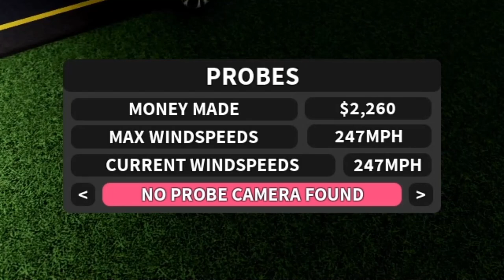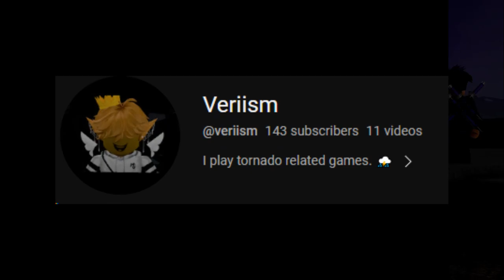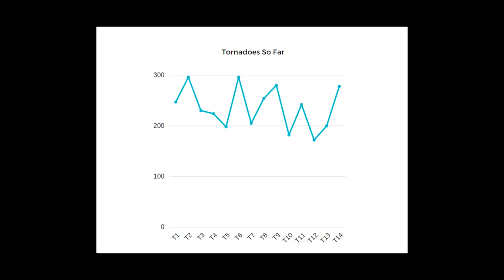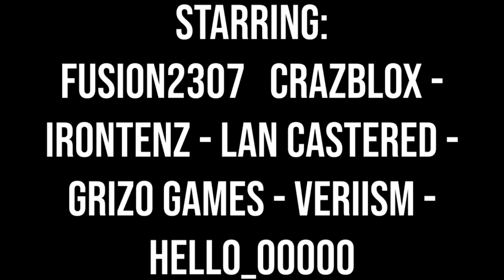The Unlimited High Risk Event Experience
48 hours of total chaos and destruction. There is literally no other way to describe it

Twisted is a storm chasing game by Willzuh and Siryzm.

Throughout the rolling hills and prairies of the fictional state of Keysota, scientists and thrill seekers alike set out on the roads in chase of severe weather. Some will observe from a safe distance, while others will risk it all to get the perfect shot of a violent tornado from close range. Whether you're out there deploying data-collecting probes, intercepting in an armored vehicle, or just taking pictures, you're bound to have a run in with mother nature like no other. Just watch yourself, sometimes the hunters become the hunted.

Most background music I get for these videos are from amazing creators like:
Or I have lost the source. (sorry)

Keep in mind that this is in fact a video game, and most information in this game, or what I may say might not be true to life.